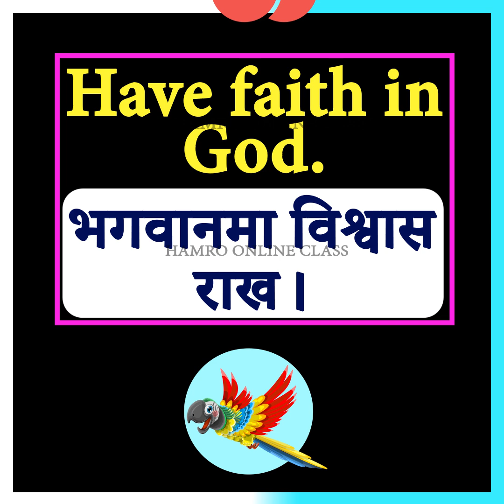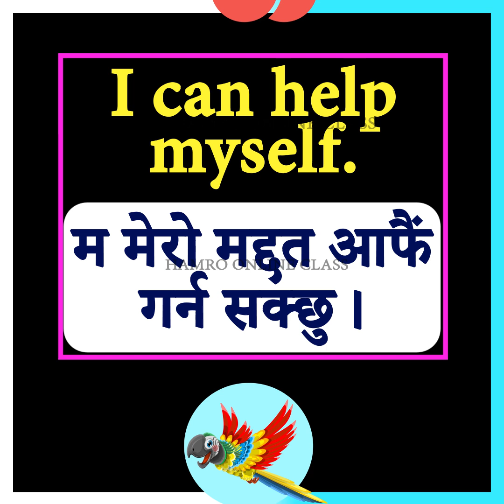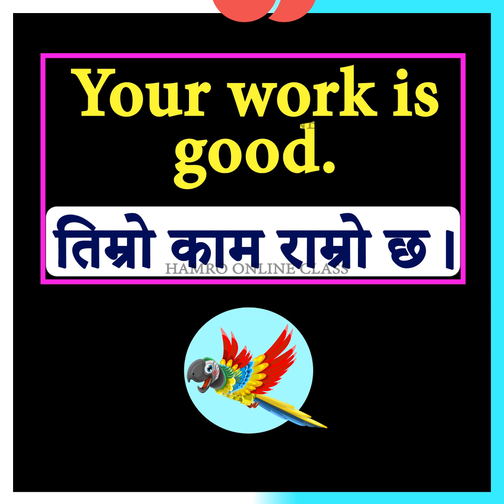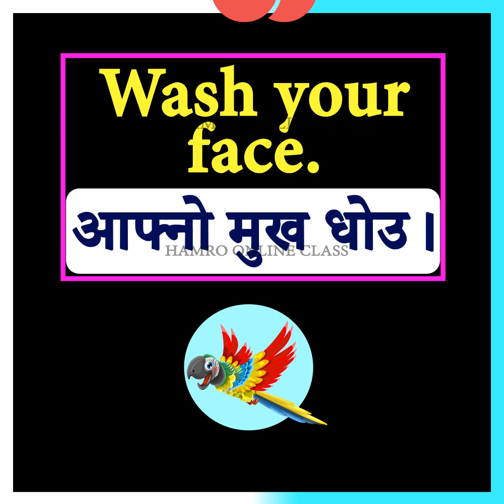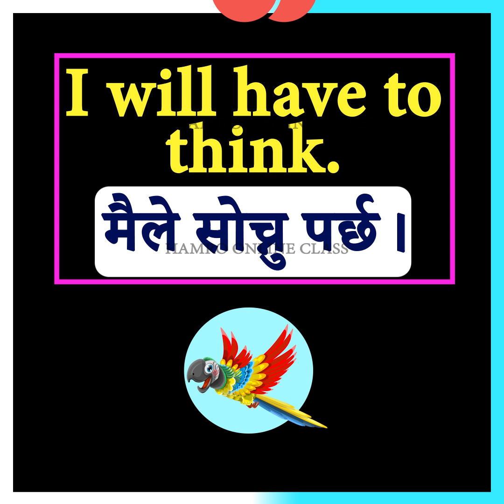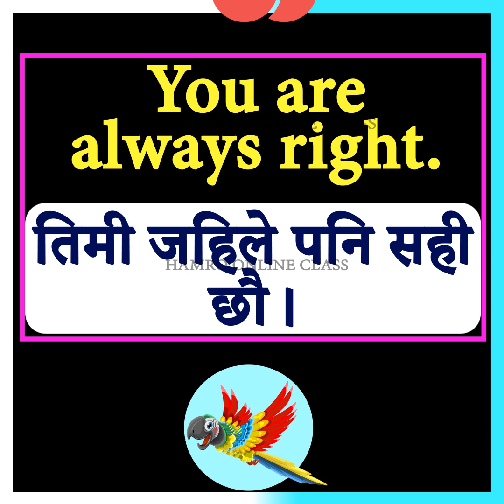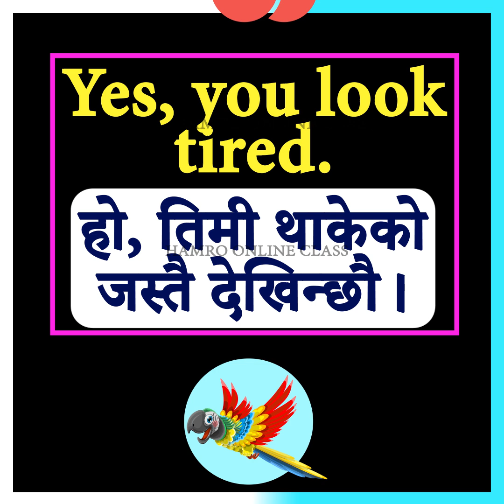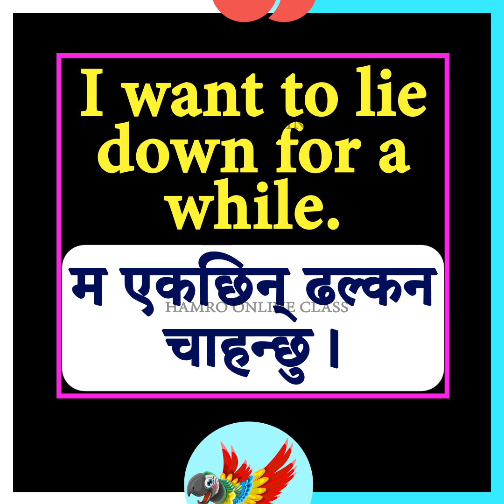Easy English Speaking Practice for Daily Use Fluent Conversations | Nepali Meanings and Sentences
Learn English with Hamro English Guru Part 1 | Fluent English Speaking with Nepali Meanings